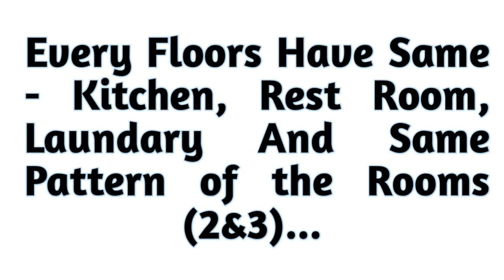Andijan State Medical Institute Girl's Hostel For Indian students|| Mbbs in Uzbekistan